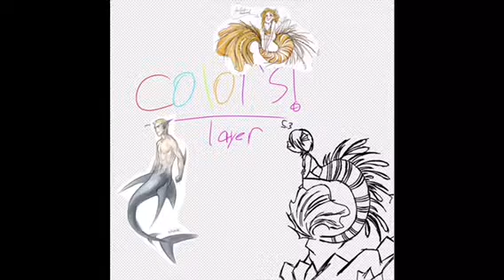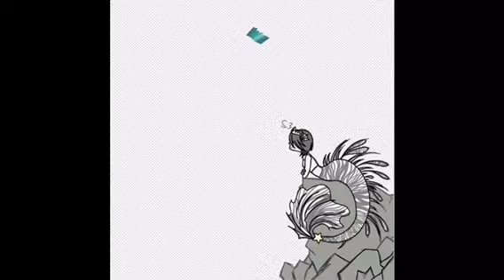A Dangerous Duo .:Speedpaint:.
OMG MOVIE MAKER ACTUALLY WORKED! HAZAH! Anyways, hope you like this video, it's the best I can do. But seriously, I tried to find music to fit this video and it was difficult. So this is what I came up with

I don't any of the songs in the video, the songs are as follows:

-Willow by Jasmine Thompson
-Undertale by Toby Dox